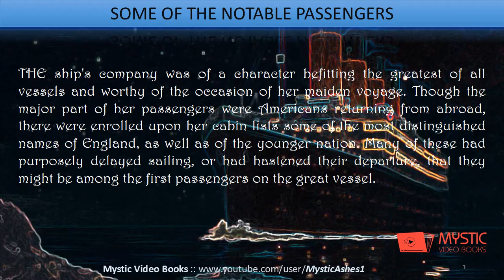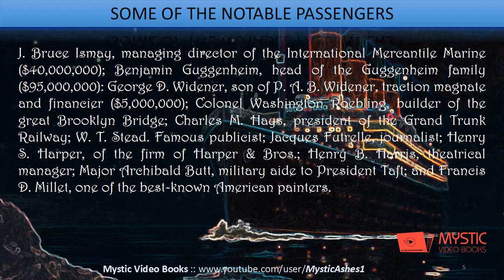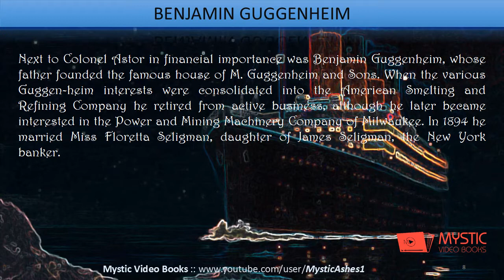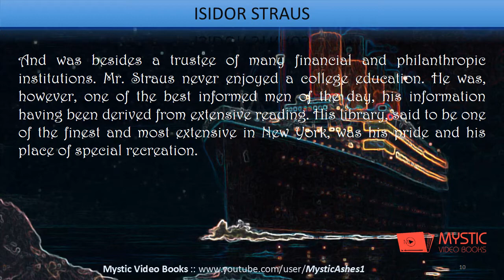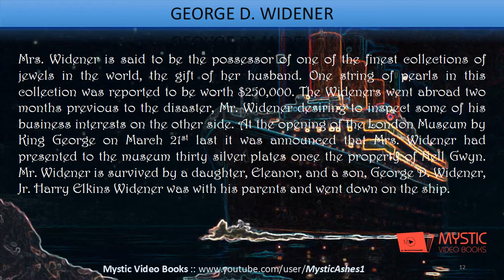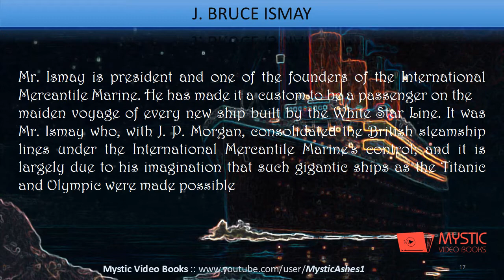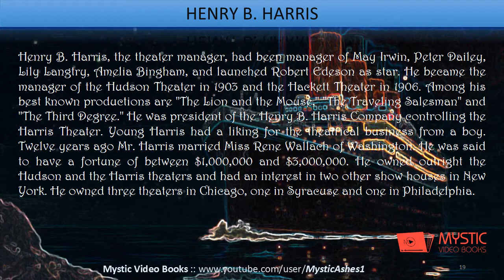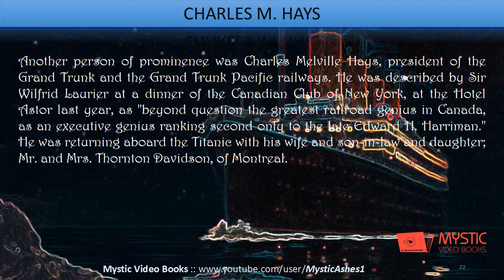Titanic - notable passengers [5]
[Part 5]The Sinking of the Titanic by Logan Marshall. This is a detailed and accurate account of the most awful marine disaster in history, constructed from the real facts as obtained from those on board who survived (Logan Marshall).

The Titanic was built by Harland and Wolff, shipbuilders for White Star Line.
It took just over three years to build and fit out the RMS Titanic, and it took the ship less than three hours to sink beneath the North Atlantic Ocean on April 14-15, 1912.

The purportedly unsinkable ship Titanic sank in the Atlantic Ocean in the early morning hours of 15 April 1912. The doomed ship left Southampton, England on 10 April 1912 to pick up more passengers in France and Ireland before it embarked on its journey to New York harbor. Four days later the passenger ship hit an iceberg about 1,000 miles from its planned destination point in New York. It sunk about 400 miles from Newfoundland, Canada.